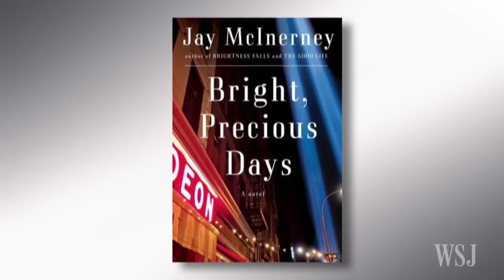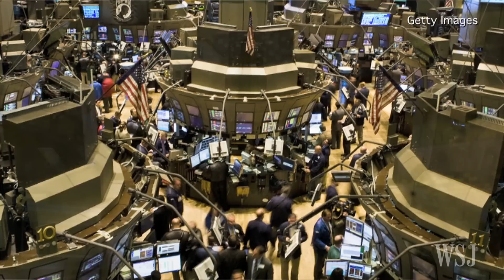Novelist Jay McInerney on His New Book, 'Bright, Precious Days'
Author Jay McInerney discusses his new novel, "Bright, Precious Days," the third novel in his trilogy about Russell and Corrine Calloway on Lunch Break with Tanya Rivero.